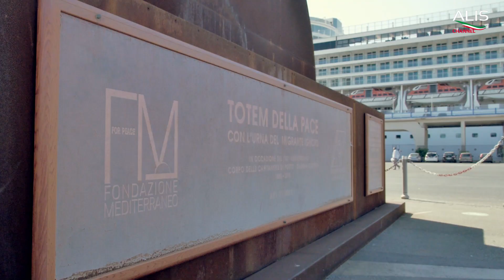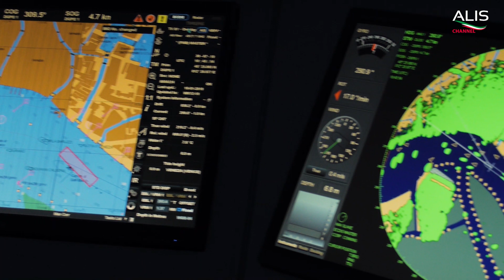Speciale ALIS Channel - L'Autorità di Sistema Portuale del Mar Tirreno Centrale ed il suo Cluster